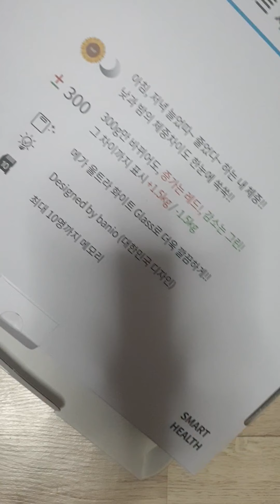추언니 추블리 폴카언니 다이어트 체중계언박싱[몸무게줄이기]